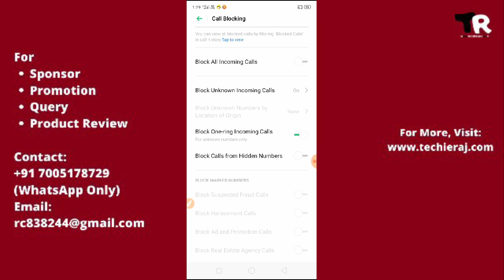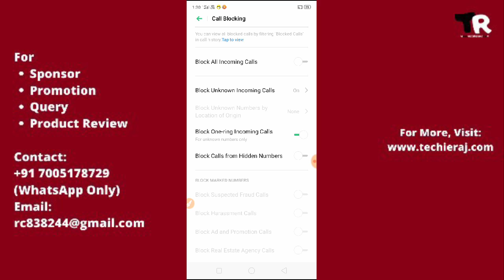Realme Block Unknown Incoming Call Setting